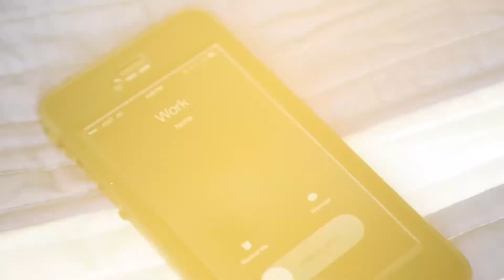Lake Wylie North Carolina Real Estate Shoot | Thomas Murphy